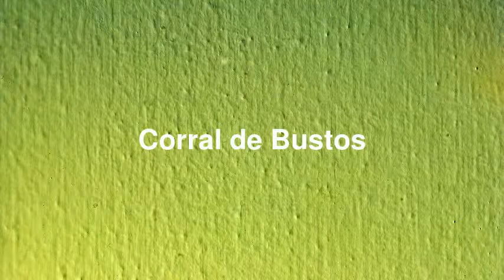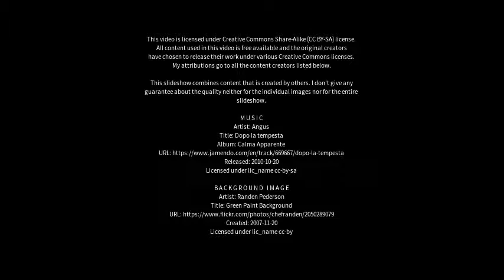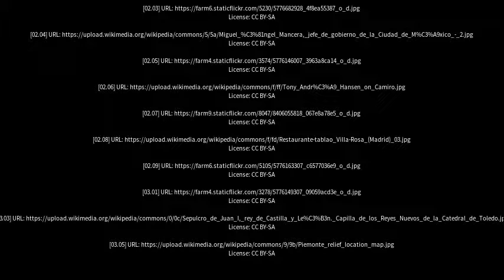Best places to visit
Best places to visit - Corral de Bustos (Argentina) Best places to visit - Slideshows from all over the world - City trips, nature pictures, etc.